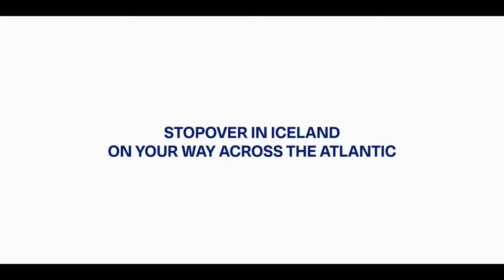Icelandair | 'Easy to Stop, Hard to Leave' | 90sAd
In this video we’ll walk you through:
The "Easy to Stop, Hard to Leave" campaign by Icelandair is an ad that showcases Iceland's breathtaking landscapes and the airline's unique stopover booking option. The ad employs a tongue-in-cheek approach and features a boarding call for Oliver, a connecting passenger who has vanished during his captivating stopover in Iceland. The ad highlights a mix of Icelandic locals and stunning landscapes as they search for Oliver, showcasing the allure of the country and the difficulty of leaving it behind.

TIMESTAMPS :
00:00 Icelandair , 'Easy to Stop, Hard to Leave'
Icelandair's new ad campaign, "Easy to Stop, Hard to Leave," showcases the airline's unique stopover booking option while highlighting the stunning landscapes of Iceland. Directed by Sam Hibbard through Somesuch, the ad takes a tongue-in-cheek approach, featuring a boarding call for Oliver, a connecting passenger who goes missing during his stopover in Iceland. Viewers are treated to a mix of Icelandic locals and breathtaking vistas as they search for Oliver, emphasizing the allure of Iceland and the difficulty of leaving it behind. Despite potential audio balance issues and limited focus on the airline's services, the campaign has received overwhelmingly positive feedback, generating excitement and intrigue about visiting Iceland and using Icelandair's stopover booking option.

Icelandair's Stopover program has been a critical part of its business model since the 1960s, and recent research shows an increasing openness to stopovers since 2019. The "Easy to Stop, Hard to Leave" campaign seeks to demonstrate the ease of creating an unforgettable Iceland stopover for its customers while reframing Iceland itself as Icelandair's superpower. With captivating visuals and engaging storytelling, the ad leaves viewers enamored and excited about the possibility of exploring Iceland's magical landscapes. Icelandair's commitment to expanding its Stopover program throughout 2023 and beyond shows the airline's dedication to providing extraordinary travel experiences to those willing to discover the land of fire and ice.